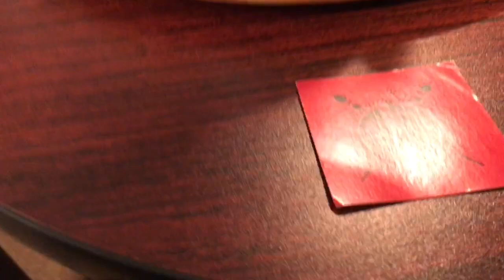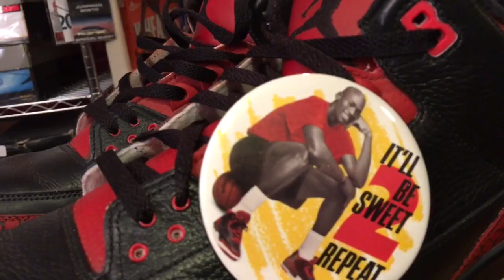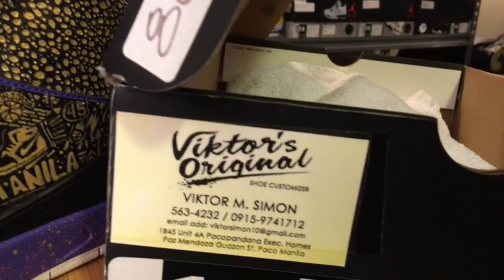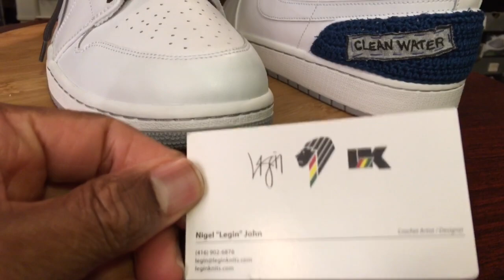All Of My Custom Kicks